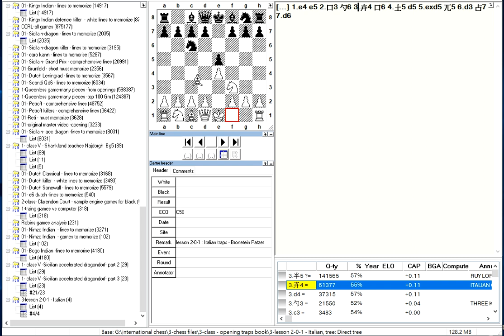西洋棋 Italian Fried Liver attack l beginners must learn opening l laiking8899 chess channel 附中英文字幕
意大利開局 - Fried Liver attack -初學者開局入門必修課. -   beginners must learn opening